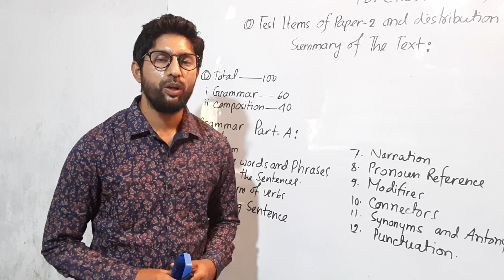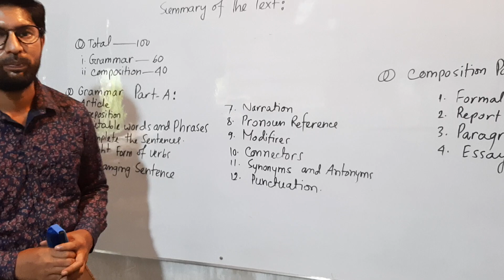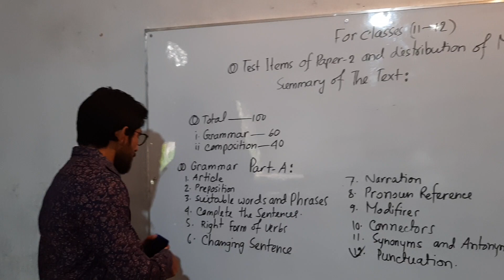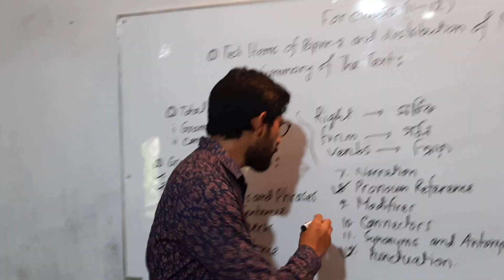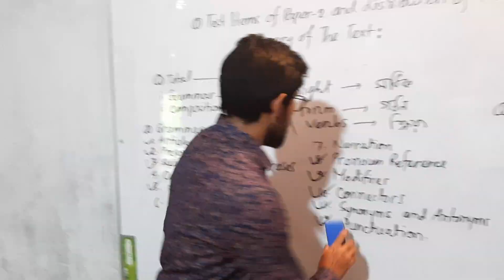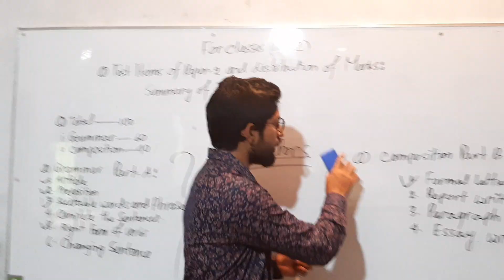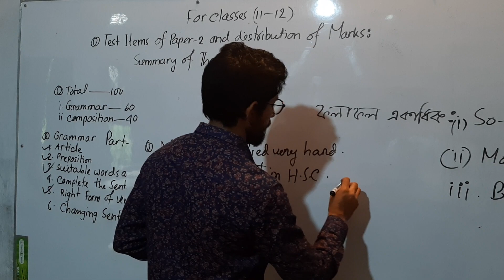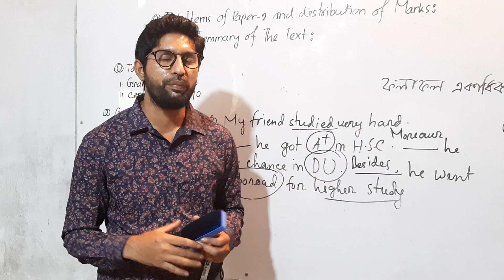Ershadul Haque Israk ll Lecturer(English)llClass:xi,Sub:English 2nd paper